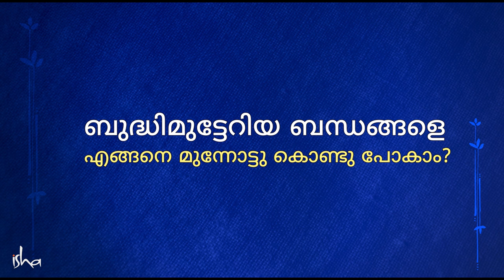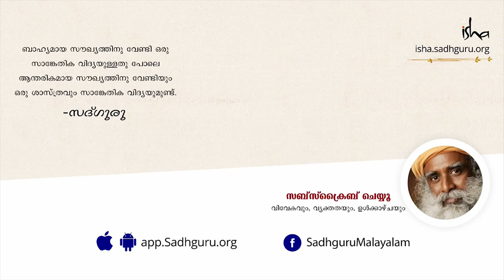ബുദ്ധിമുട്ടേറിയ ബന്ധങ്ങളെ എങ്ങനെ മുന്നോട്ട് കൊണ്ടു പോകാം ?